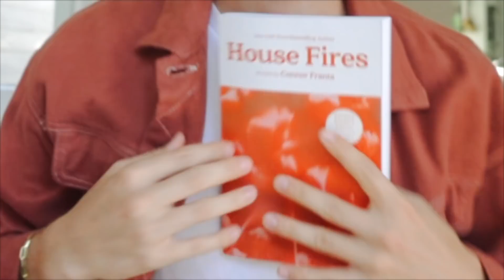this is hard to say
I am beyond bad at doing things like this, but it's so important to me . . . listen up for a sec?
I've spent the last three years pouring myself into my writing. It's been brutally magnificent, and now it's time to give the words to all of you. The 300 pages I've crafted include a bleeding collection of poetry, soulful narratives, and original film photography magnifying and emotional warfare found within my past, the daze of wandering through modern times in search of purpose, and the electricity flying from tomorrow’s potential. This is my new book, House Fires.
Thanks for everything. Love you and have a great week everyone x